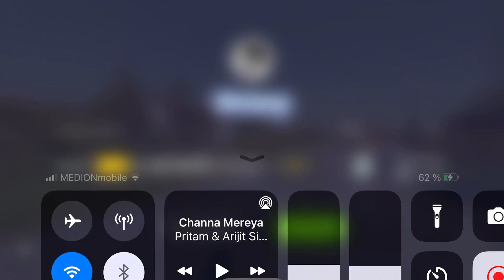King Hedge Hog at it again 🗺📍NMPZ 😦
Kall me King Hedge 👑 🦔 Geoguessr Online Duels 🤼🥊